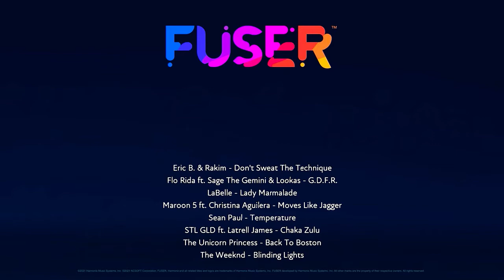Warrior - Lady Zulu (FUSER*)